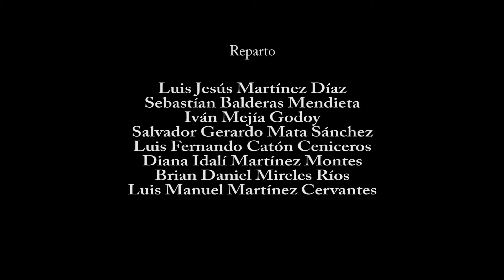La credencial (Corto)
Corto basado en el estilo de dirección de Greg Mottola

Realizado por:
Sebastián Balderas Mendieta.
Luis Fernando Catón Ceniceros. (Dirección)
Salvador Gerardo Mata Sánchez.